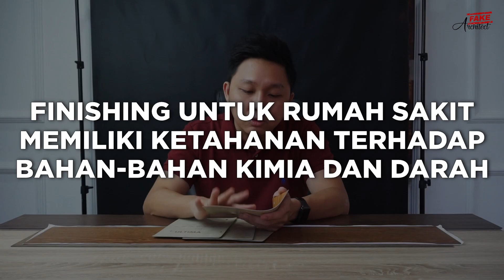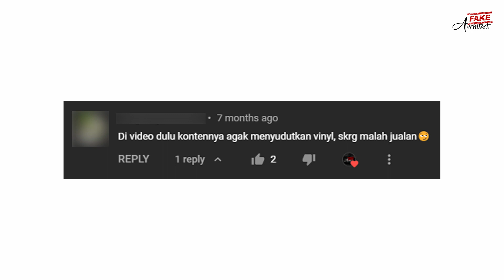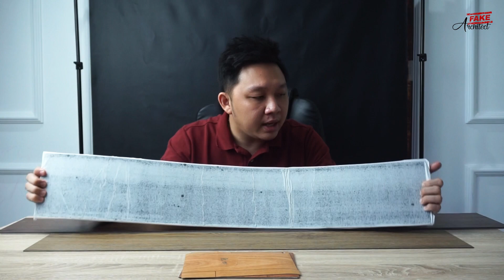LANTAI VINYL 8 RIBU‼️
⚠️TOKO REKOMENDASI⚠️
🔹TOKO LANTAI KAYU

Pingin Produk Mu Di Review Oleh FAKE ARCHITECT??

Cari Material Dekorasi di Fake Architect Store:
🔹TOKOPEDIA (FAKE ARCHITECT STORE)